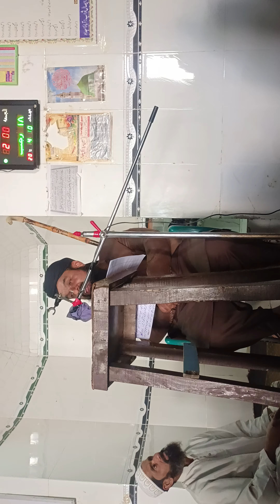مبارک حضرت ام معبد رضی اللہ تعالیٰ عنہا دی جھونپڑی اچ معاذالحسنین پھول مان